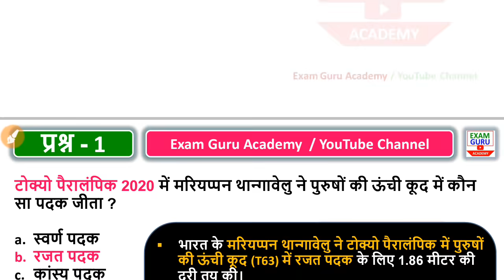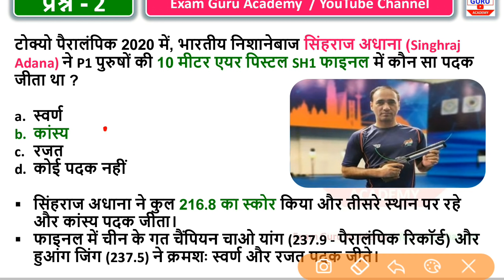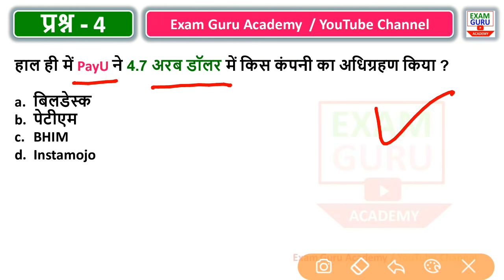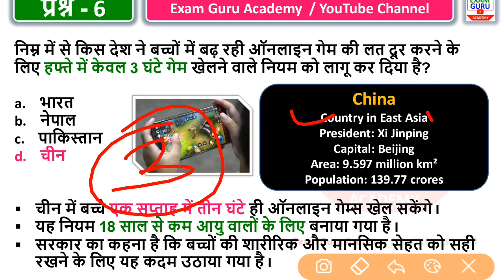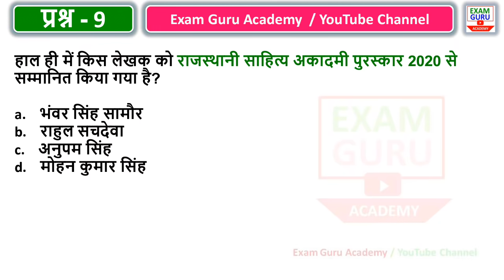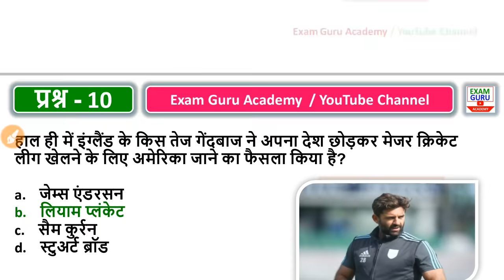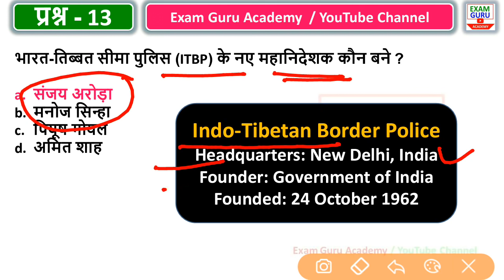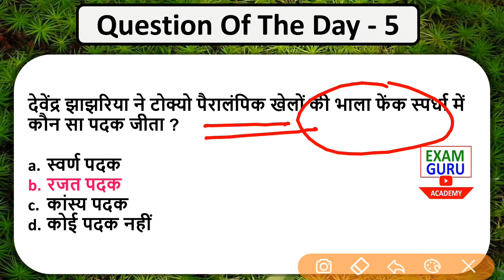2 September 2021 Daily Current Affairs | ExamGuruAcademy VijayGuptaSir /सभी प्रति.परीक्षाओं के लिए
जनवरी से लेकर दिसंबर 2020 तक के सभी महीने के मंथली करंट अफेयर्स Free में डाउनलोड करे -